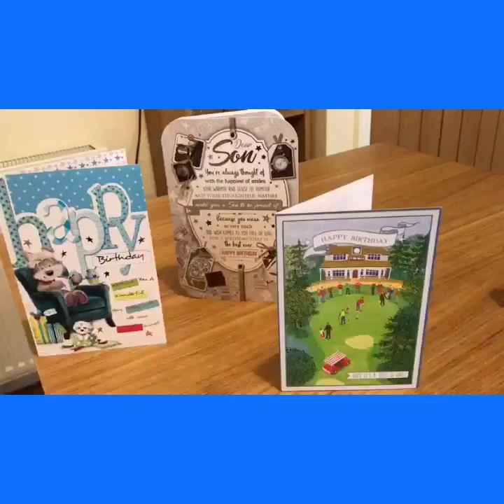A message for our Year 5 children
Wait until the end for an appearance from a special guest!